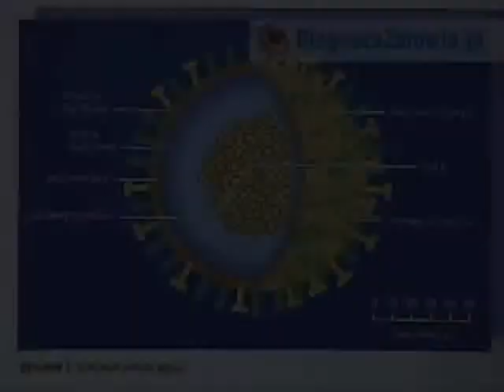Grypa - przyczyny, objawy, leczenie. Zwiastun filmu. Odc.II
Kiedy zbliżają się jesienne chłody są dolegliwości ze strony górnych dróg oddechowych i zadajemy sobie niejednokrotnie pytanie czy to już zbliża się grypa. W tym okresie występują również zakażenia grypopodobne, związane z licznymi wirusami. Tych wirusów jest bardzo dużo, stanowią  w sumie 80% wszystkich zachorowań ze strony układu oddechowego.
Grypa jest ostrą chorobą zakaźną wywołaną przez swoisty wirus.  Rozprzestrzenia się  bardzo szybko i występuje duża podatność populacji na zachorowania.

Grypa występuje w postaci epidemii. Często są to epidemie obejmujące kilka krajów, czasami kontynentów. Nazywamy to zjawisko zachorowaniami pandemicznymi Najgroźniejsza sytuacja i najwięcej powikłań dotyczy małych dzieci albo osób w wieku starszym oraz osób chorujących na choroby przewlekle.